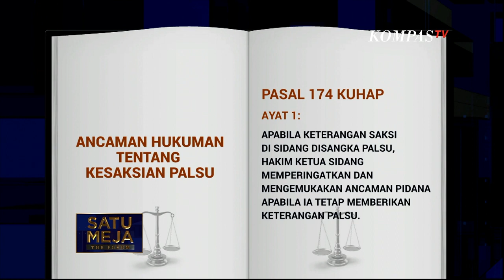[FULL] Benarkah Sambo Mengatur Saksi? - SATU MEJA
JAKARTA, KOMPAS.TV Kesaksian dua asisten rumah tangga Sambo menuai sorotan. Hakim dan Jaksa menuding Susi dan Kodir berbohong karena memberikan keterangan palsu. Kedua ART tersebut pun terancam dipidanakan.

Mengapa kedua ART memberikan keterangan yang berbeda dengan BAP? Adakah peran Sambo dalam kesaksian keduanya?

Simak pembahasannya bersama Jurnalis Senior Harian Kompas, Budiman Tanuredjo dalam Talkshow Satu Meja The Forum “Benarkah Sambo Mengatur Saksi?”